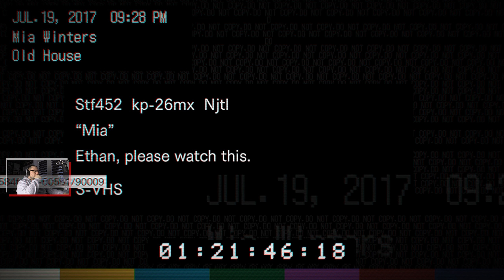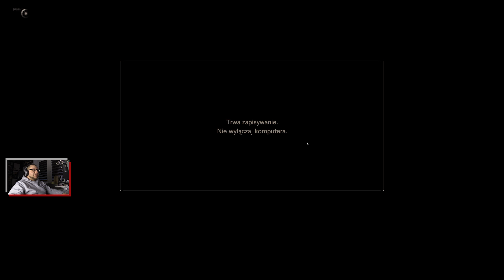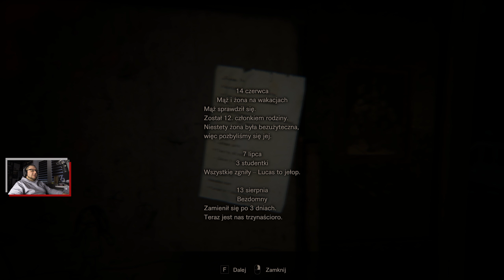Resident Evil 7 PL - Tatusiek zmartwychwstał - 03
Zapraszam na gameplay Resident Evil VII.
Tatusiek Jack zmartwychwstał i będzie nas ganiał po domu. Musimy się wydostać, aby to zrobić musimy znaleźć trzy psie głowy.